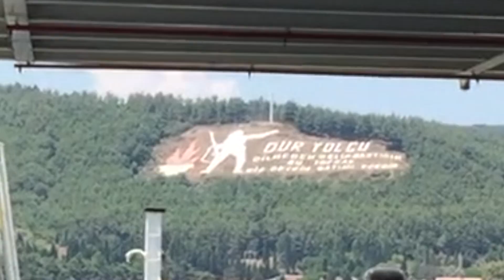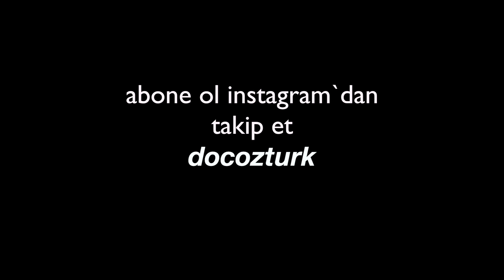Dur Yolcu Trailer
Çanakkale'den de çok rahat görünen Kilitbahir'de yer alan ünlü yazı. " Dur yolcu ! Bilmeden gelip bastığın, bu toprak, bir devrin battığı yerdir. " Karşıya geçerken feribottan denizin ve rüzgarın keyfini çıkarmak çok güzel.

1960 senesinde, Dur Yolcu Anıtı‘nın hemen altında yer alan Değirmen Burnu Tabyaları‘nın komutanı Üsteğmen Turan Şekip PINAR, Yedek Subay Seyran Çebi'ye "Asker Sigarası" üzerinde ki resmi çizmesini istemiş. Yanına da Necmettin Halil Onan'ın Bir Yolcu'ya şiirinin ilk iki mısrası eklenmiştir. Kırmızı meşale ise milliyet gazetesinin desteğine teşekkür amacıyla konulmuştur.

Ben, Aydın Öztürk.

Genel Cerrahi Doktoruyum. Bu platformda kendimce sevdiğim videoları paylaşmayı amaçladım. Yaptığım cerrahi ameliyatların öncesi ve sonrası karşılaştırmalı olacak şekilde kendimce düzenlemesini yaptığım içerikler mevcut olacak. Bunların yanında bilim ve sanat yönünden de filmler ve müzikler de yer alacak.

Önerileriniz ya da çekmemi istediğiniz merak ettiğiniz operasyon videoları olursa bana mesaj atın ya da herhangi bir video altına yorum bırakın.

I am Aydın Ozturk.
General Surgery Doctor. I aimed to share the videos I loved on this platform. There will be content that I have arranged myself as comparative before and after surgical operations. In addition to these, films and musics will also be included in terms of science and art.

If you have suggestions or videos of the operation you are wondering about, do not hesitate to post to me or leave a comment under any video.